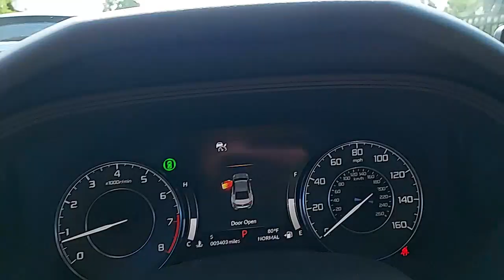2022 Acura TLX Palatine, Morton Grove, Glenview, Arlington Heights, Elmhurst, M7095A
Modern Steel Metallic Used 2022 Acura TLX w/Technology Package available near me at McGrath Acura of Morton Grove. Servicing the Palatine, Morton Grove, Glenview, Arlington Heights, Elmhurst, IL area.

*2022 ACURA TLX w/TECHNOLOGY PACKAGE: **MODERN STEEL METALLIC/EBONY ACURA CERTIFIED** **CLEAN CARFAX** **ONE OWNER** COMES WITH TWO KEY FOBS***ENJOY THE COMFORT AND PERFORMANCE YOU HAVE COME TO EXPECT FROM ACURA! EQUIPPED WITH HEATED SEATS BLIND SPOT DETECTION MULTI-VIEW REARVIEW CAMERA APPLE CARPLAY/ANDROID AUTO PARKING SENSORS NAVIGATION WIRELESS CHARGING AND MUCH MORE!ALSO EQUIPPED WITH THE AcuraWatch SUITE OF SAFETY FEATURES INCLUDING; ADAPTIVE CRUISE CONTROL FORWARD COLLISION WARNING LANE DEPARTURE WARNING LANE KEEPING ASSISTANCE COLLISION MITIGATION BREAKING AND ROAD DEPARTURE MITIGATION. COME ON IN FOR A TEST DRIVE AND SEE HOW EASY IT IS TO DO BUSINESS WITH US AND BECOME PART OF THE MCGRATH FAMILY TODAY!13 Speakers 4-Wheel Disc Brakes ABS brakes Acura Navigation System w/3D View Air Conditioning Alloy wheels AM/FM radio: SiriusXM Anti-whiplash front head restraints Apple CarPlay/Android Auto Auto High-beam Headlights Auto-dimming Rear-View mirror Automatic temperature control Brake assist Bumpers: body-color Compass Delay-off headlights Driver door bin Driver vanity mirror Dual front impact airbags Dual front side impact airbags Electronic Stability Control Emergency communication system: AcuraLink Exterior Parking Camera Rear Four wheel independent suspension Front anti-roll bar Front Bucket Seats Front Center Armrest w/Storage Front dual zone A/C Front reading lights Garage door transmitter: HomeLink Heated door mirrors Heated front seats Heated Front Sport Seats HVAC memory Illuminated entry Knee airbag Lane departure: Lane Keeping Assist System (LKAS) active Leather steering wheel Low tire pressure warning Memory seat Navigation system: Acura Navigation System with 3D View Occupant sensing airbag Outside temperature display Overhead airbag Overhead console Panic alarm Passenger door bin Passenger vanity mirror Power door mirrors Power driver seat Power moonroof Power passenger seat Power steering Power windows Prem Perforated Milano Leather-Trimmed Interior Premium audio system: Acura/ELS Surround Radio data system Radio: ELS Studio Premium Audio System Rear anti-roll bar Rear reading lights Rear seat center armrest Rear window defroster Remote keyless entry Security system Speed control Speed-sensing steering Speed-Sensitive Wipers Split folding rear seat Steering wheel mounted audio controls Tachometer Telescoping steering wheel Tilt steering wheel Traction control Trip computer Turn signal indicator mirrors Variably intermittent wipers and Wheels: 19 x 8.5 Sparkle Silver Met Interwoven.McGrath Acura of Morton Grove is Illinois original Acura dealer! We have been serving the Chicago Area for over 30 years! We Offer an Exceptional Sales and Service experience in our state of the art facility. We have over 100 cars in our exclusive indoor climate controlled showroom. McGrath Acura has an extensive fleet of complimentary service loaners and free car washes for life for our customers. Come see us today!